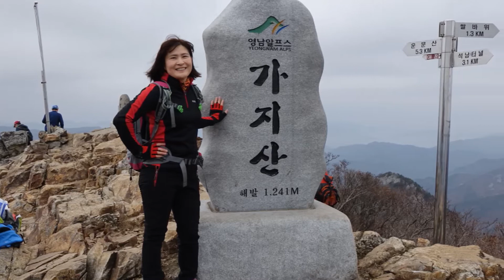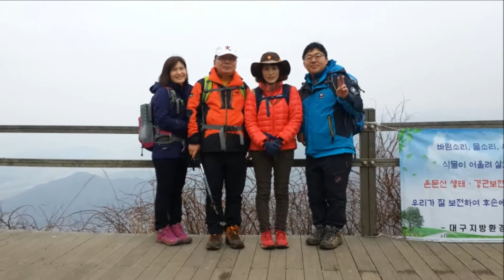영남알프스 가지산등반_의원가족_ 2015 11 21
가지산등반_의원가족(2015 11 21)